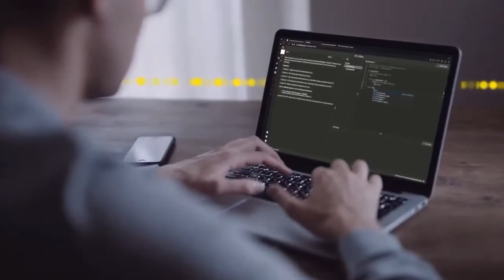The Tech Recruiters’ Guide to Hiring Developers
The demand for developers is at an all-time high – and with 63% of job seekers now likely to reject an offer due to a poor candidate experience, your tech hiring process has to stand out for the right reasons.

That’s why we’ve teamed up with senior recruiters at Microsoft, Epic Games, and NextThink to give you the insights you need to build a developer hiring strategy designed and executed to attract, engage, and seal the deal with the best tech candidates for your organization.

In this webinar, we discussed:

🔹Sourcing strategies and talent attraction
🔹Technical Interviews and remote-friendly hiring
🔹Candidate experience

Speakers
Joe Burridge, Senior Recruiter at Epic Games
Munira Ali, Technical Recruiter at Microsoft
Eshan Abdoolraman, Technical Recruitment & Sourcing Manager at NextThink

Moderated by: Daniel Gerencser, Lead Technical Recruiter at Codility